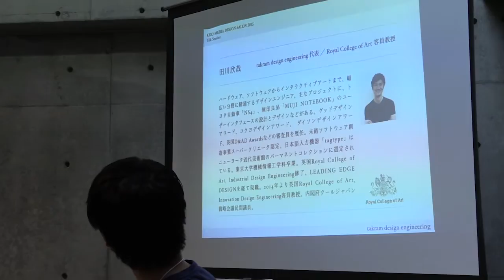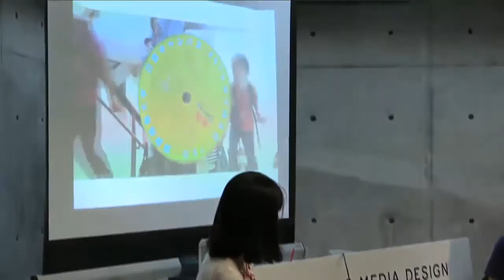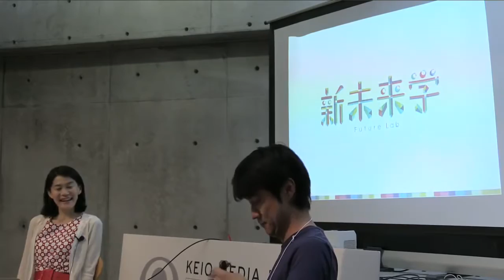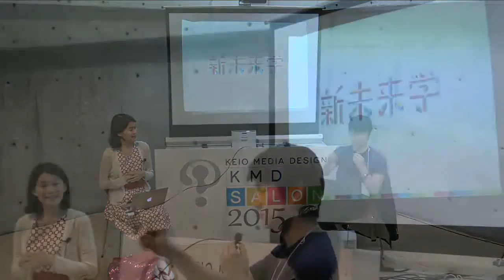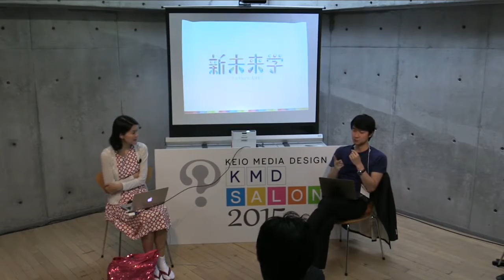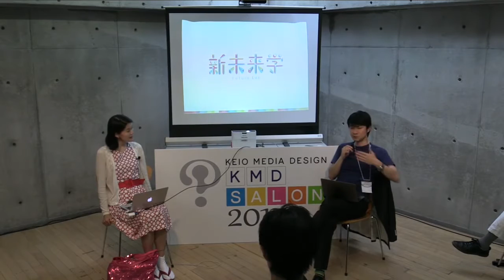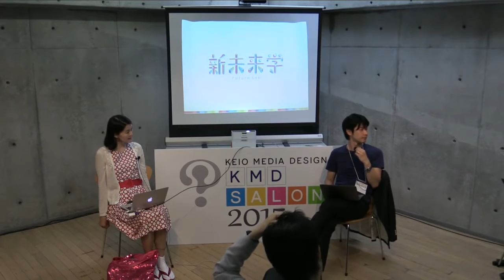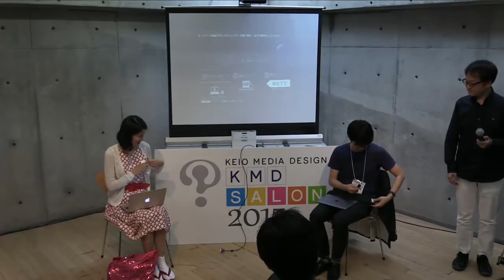石戸 奈々子 ✕ 田川 欣哉「創造性って何だろう?」